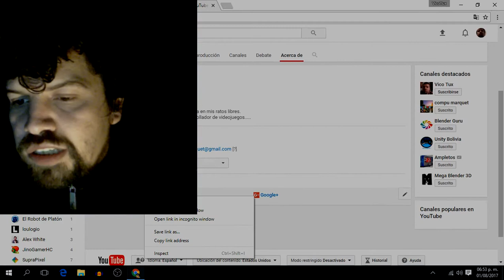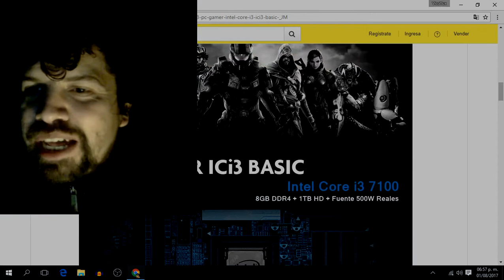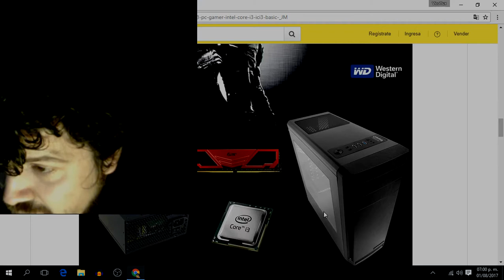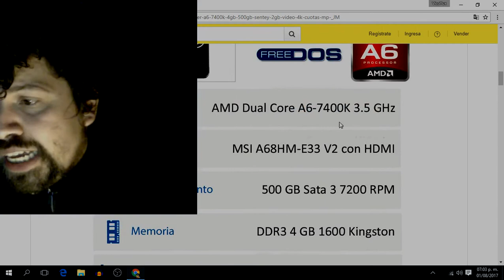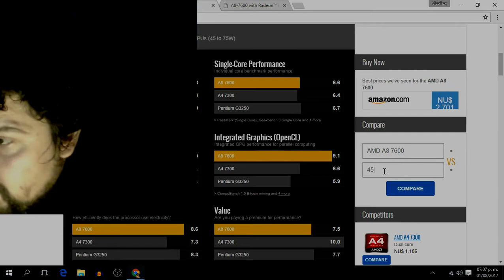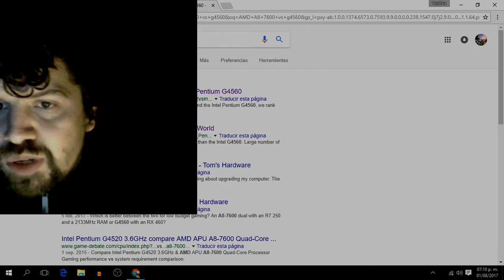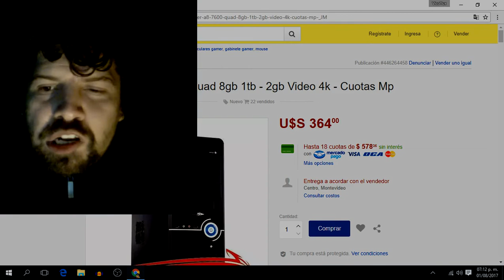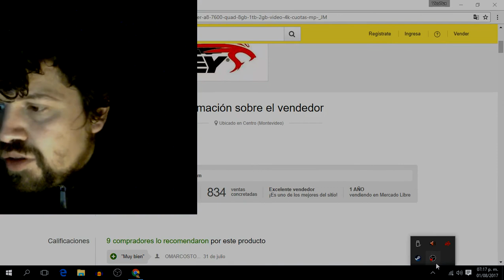Paseo por Mercadolibre 2 "recomendaciones"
Respondiendo a los comentarios de acerca "que pagina de mercadolibre me recomiendas".